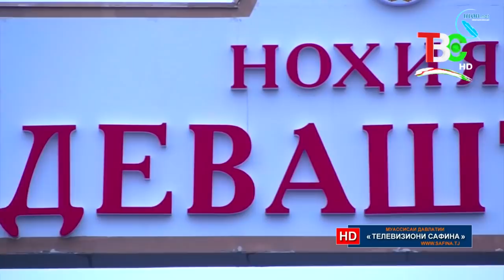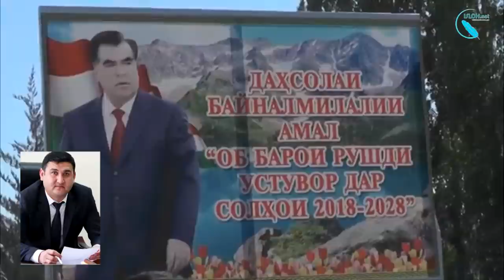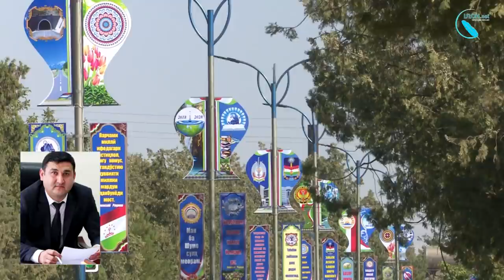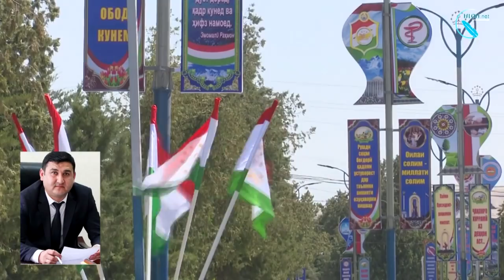Деваштич ё Ғончӣ зери ситами як оила #2